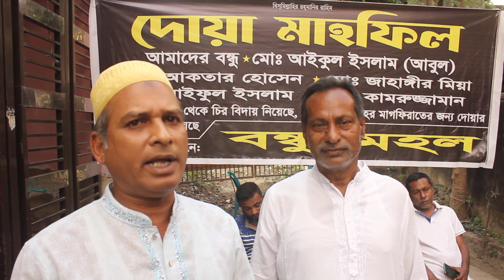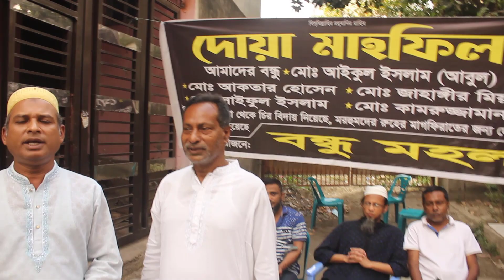friends forever DOA Mahfil programme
doa_Mahfil programme friends for ever,friends for ever DOA Mahfil programme,friends forever DOA Mahfil programme,friends forever DOA Mahfil,friends forever DOA
A friend is one soul abiding in two bodies." - Aristotle A modern poet Jamal

Indian philippines_Culture_Show among Nations the 5th South Asia Rally of Int' Inner Wheel Zenaida_Yangco_Farcon 5th South Asian Rally (SAR) Meeting

Indian philippines_Culture_Show among Nations the 5th South Asia Rally of Int' Inner Wheel

House building song 'FeteDeLaMusiquewith Sovota & the Band#arnob